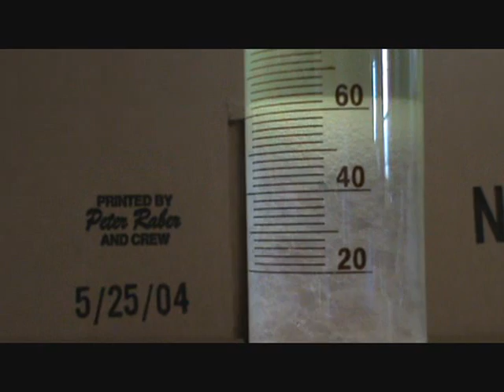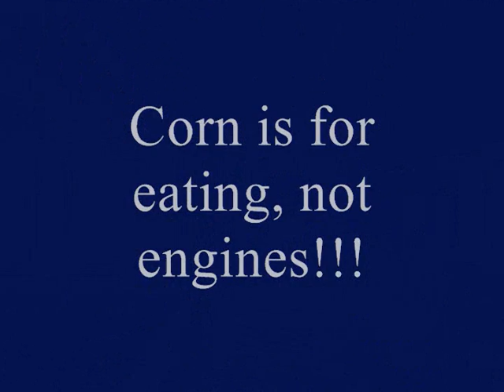Ethanol Removal.wmv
Removing demon rum from your fuel!  Ethanol makes your engine run hotter and worse.  It hurts fuel economy.  It rots gaskets, melts fiberglass, and goes bad quickly.  A reliable source at the SEMA Show told me how to remove it.  If you need high octane, you may want to add some race fuel when you're done.